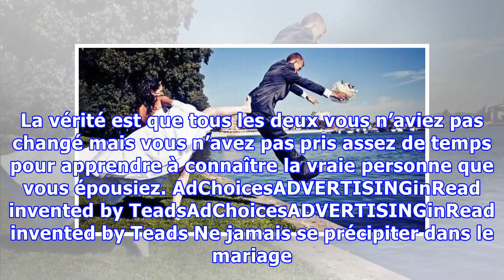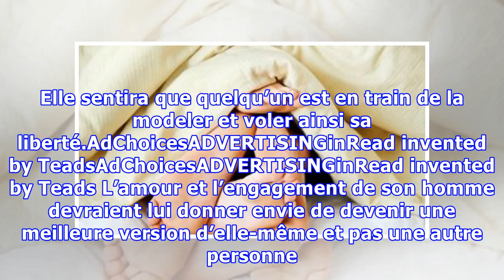6 façons avec lesquelles les hommes détruisent leur mariage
6 façons avec lesquelles les hommes détruisent leur mariage
Le mariage est l'un des liens les plus importants qu'une personne puisse faire dans sa vie. Mais dans un mariage les choses peuvent parfois ne pas bien fonctionner même en épousant l'amour de sa vie. Et comme nous le savons tous, certains comportements ou habitudes peuvent compromettre ce lien et le détruire pour toujours. Les femmes comme les hommes partagent la responsabilité de cet échec. Mais ...